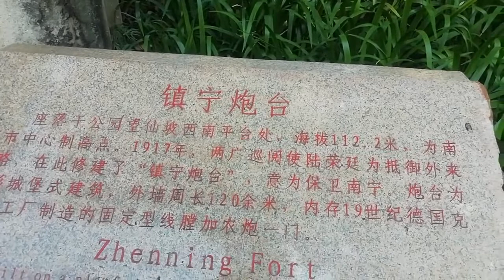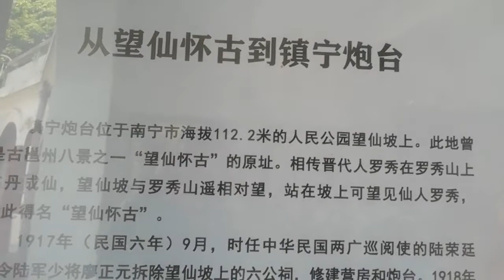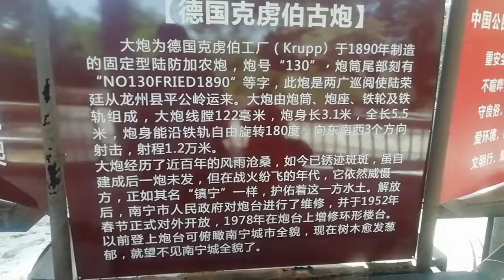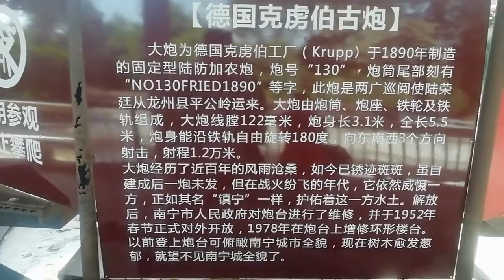中国两广总督陆荣廷当年给南宁安装的武器德国进口。陆荣廷南宁人